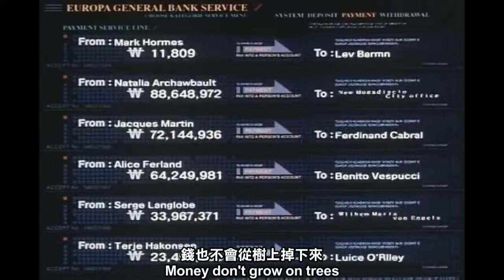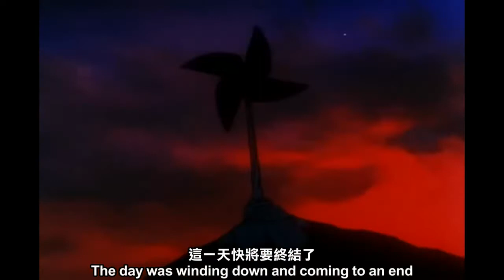Ain't No Rest For The Wicked MV ft. Cowboy Bebop (中文字幕)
很愛的一套動漫「星際牛仔」片段改出來的MV，
MV作者做得很讚，歌也很好聽，歌詞也挺有意思的，
所以我就翻譯了囉~~~科科！
遲一些還有另外幾首是「星際牛仔」的原著歌曲，
也很好聽喔！！！:D